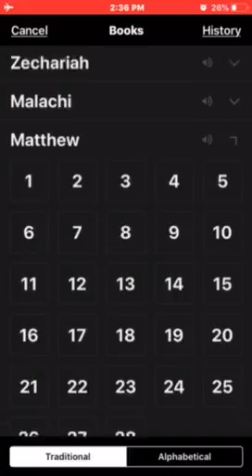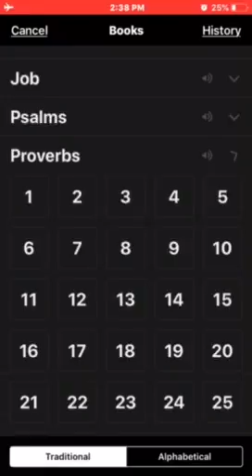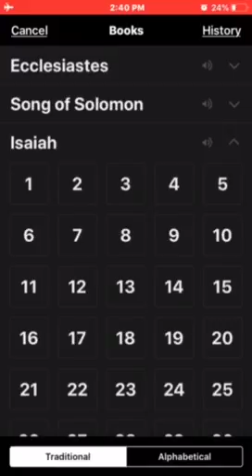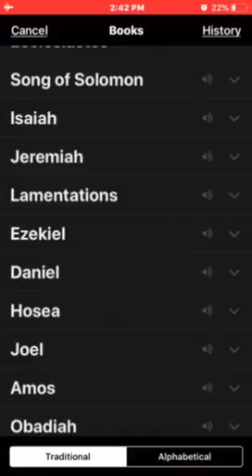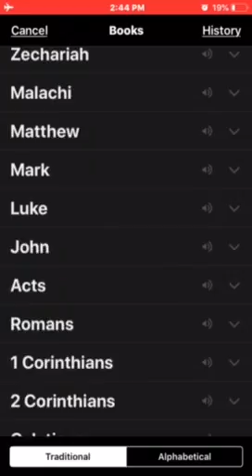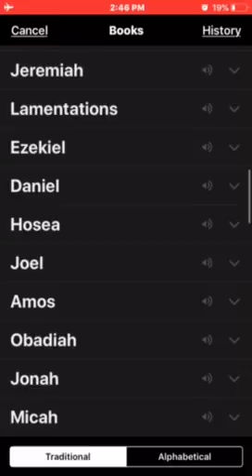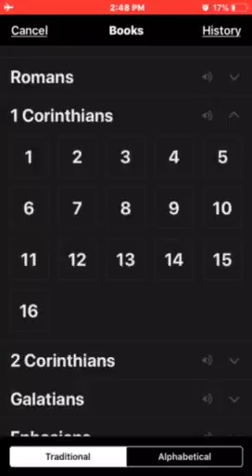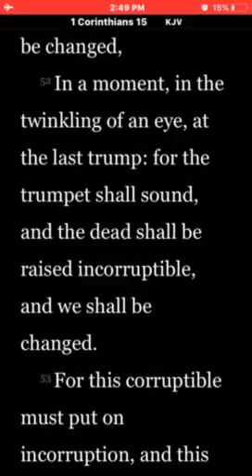A secret we can’t keep to ourselves